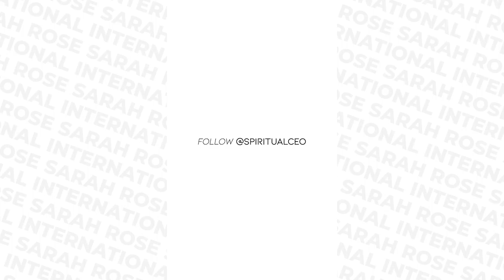EP 78 - What You Do NOT Need To Build, Grow and Scale a 6 Figure Business Online Part 2!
This video is the second in a myth-busting series where I share what you do NOT need to grow, launch and scale a 6-figure+ spiritual business online.

Namaste!